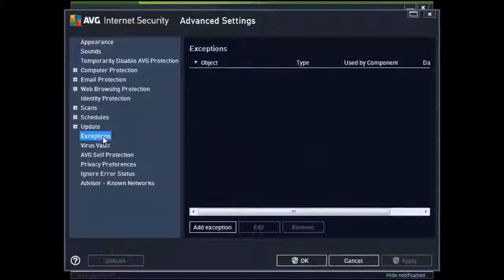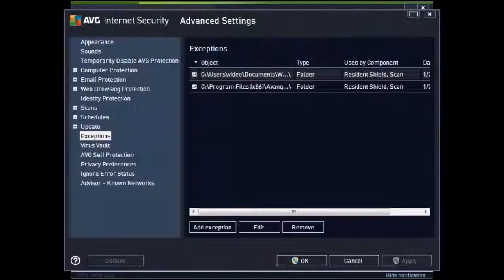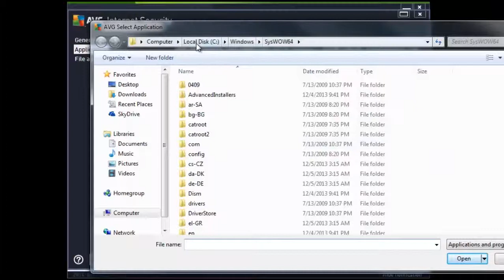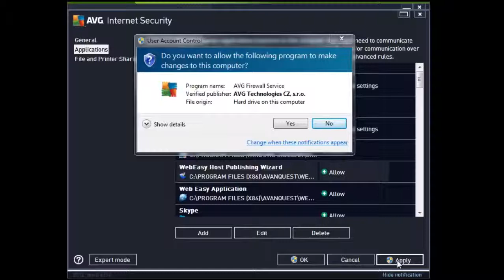Adding Exceptions To AVG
How to add exceptions to your AVG Security for WebEasy Professional